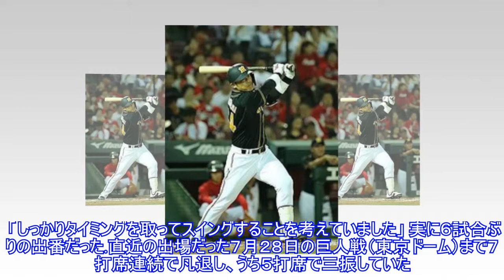阪神・原口が虎打線に喝弾！３３２日ぶり、がん公表後公式戦初アーチTop News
,阪神・原口が虎打線に喝弾！３３２日ぶり、がん公表後公式戦初アーチTop,
阪神・原口が虎打線に喝弾！３３２日ぶり、がん公表後公式戦初アーチTop News ► Subscribe for more 写真拡大 （セ・リーグ、広島１０－５阪神、１８回戦、９勝９敗、４日、マツダ）スーッと真っすぐに、夏の夜空へ打ち上げた。どんな劣勢、どんな状況でも、与えられた一瞬を逃さず、パッと強烈に輝けるのが原口